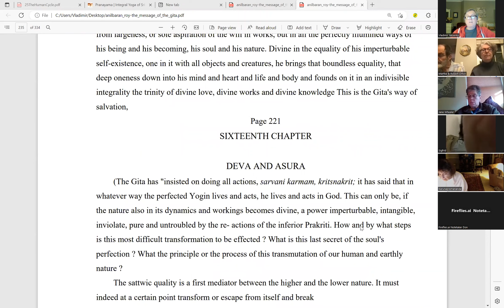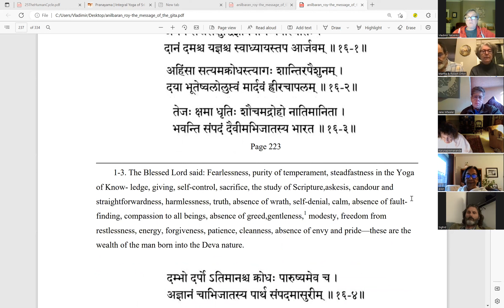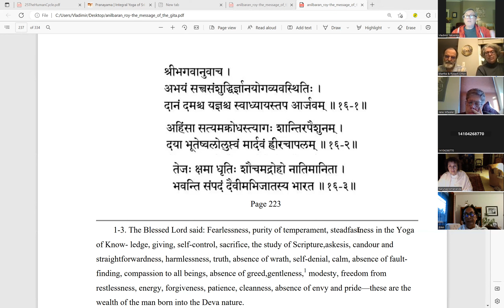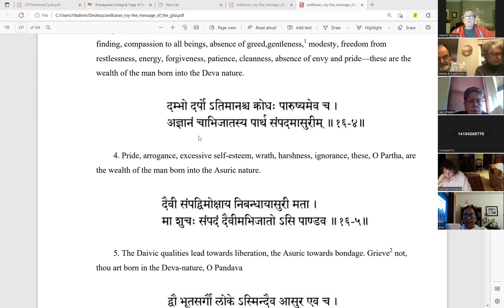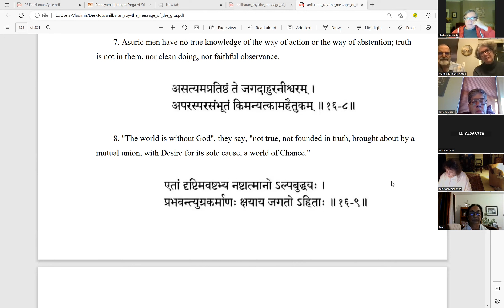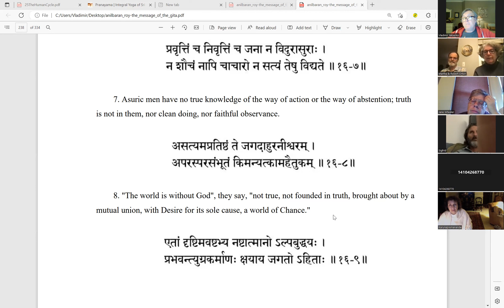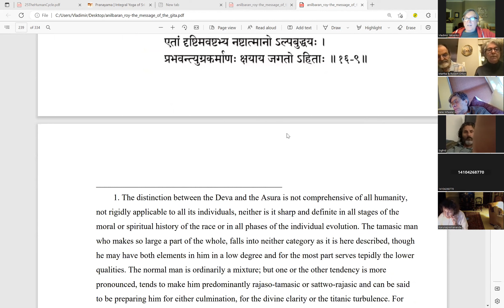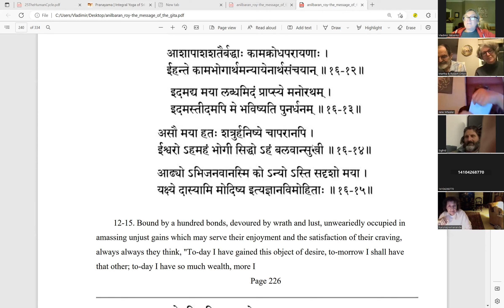Gita Study Group 16.1-15